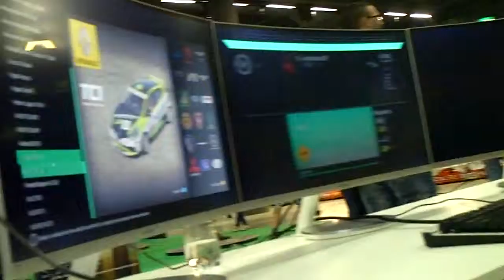FANTASY BASEL 07 05 16 ich auf der PC Auto fahren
da ist der zweiten teil und das Auto Fahren hat spass gemacht auf einen pc